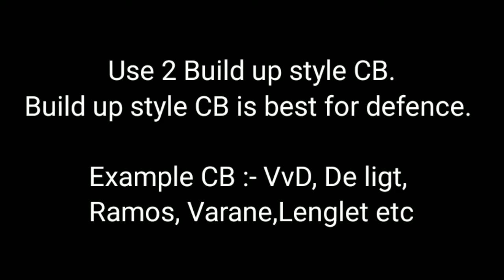O. Solskjaer 4-3-1-2 formation Guide and Tactics. How to play with O. Solskjaer in pes 21.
in this video we will see hiw to play with O. Solskjaer 4-3-2-1. best Manager for online.